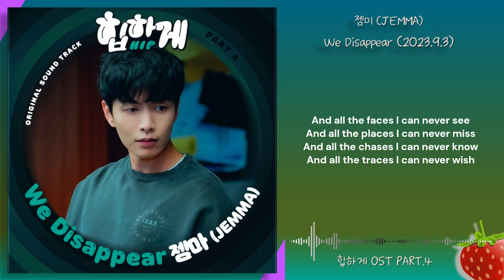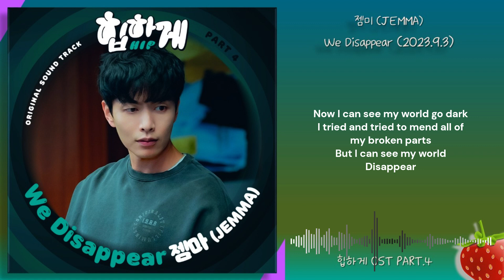젬마(JEMMA) - We Disappear(힙하게 OST PART.4)(2023.9.3.)-가사(Lyrics)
Hear the voices in the air
Does it matter after all
Hear and now
Every promise that we had
is about to fade away
And all the faces I can never see
And all the places I can never miss
And all the chases I can never know
And all the traces I can never wish
Now I can see my world go dark
I tried and tried to mend all of my broken parts
But I can see my world
Disappear
Again
Every day
I’ve been dreaming about our lives
Tomorrow never came
No good bye
Every time I tried to find
Nothing left to say
Disappear
Disappear